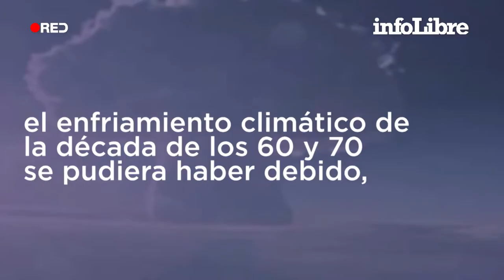El ‘Apocalipsis climático’ que pudo acabar con la humanidad en la Guerra Fría | ¿Qué es...?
Un cruce de bombas atómicas entre EE.UU. y Rusia podría haber desencadenado drásticos efectos medioambientales.